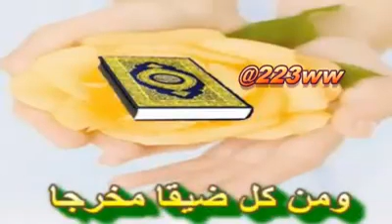July 30, 2017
Video from Dr.Mohamed Daoud Alex